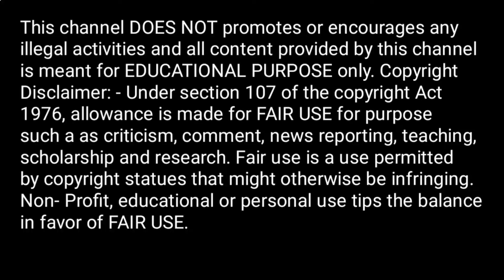प्रेगनेंसी की पहली तिमाही में 5 नए बदलाव किसका संकेत है|9th months pregnancy symptoms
Divya pregnancy help is a channel created to share personal experience with it's audience s,none of the recommendation of this channel are sponsored by any products or company.The information provided on this channel is for general purpose only.We also are not medical professionals so please consult your doctor before taking any medication or trying any remedy suggested in our video.i am not expert on this field and everything shown and expressed in this channel is based on my personal experience.All the content and images on this channel belongs to me and are protected under copyright low.kindly do no copy or reproduce content without my prior explicit permission.